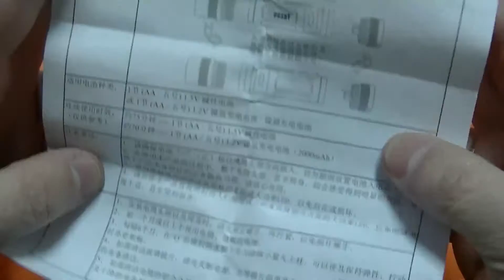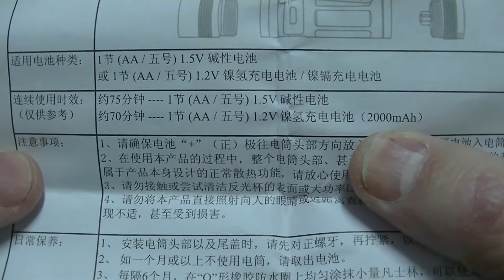Фонарик М-ТАС Р21 простой и универсальный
Мой новый фонарик М-ТАС Р21. Довольно оригинальный и простой. Самые главные его достоинства это цена около 9 долларов, размеры . мощный светодиод на 130 Люм. и доступный  элемент питания 1 АА батарейка на 1,2-1,5 В. Очень понравилась фишка  с перестановкой клипсы. Посмотрите видео поймёте насколько продумано сделан фонарик.